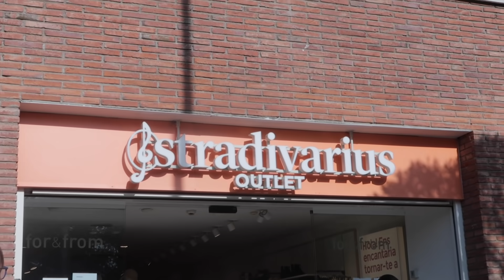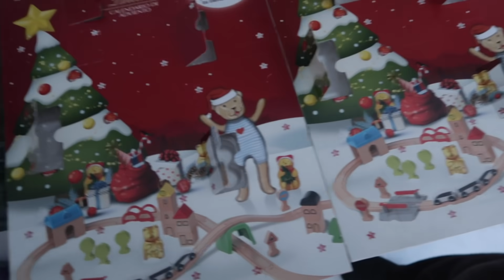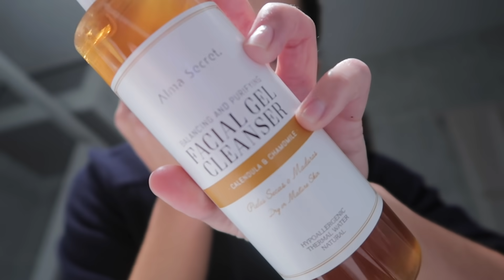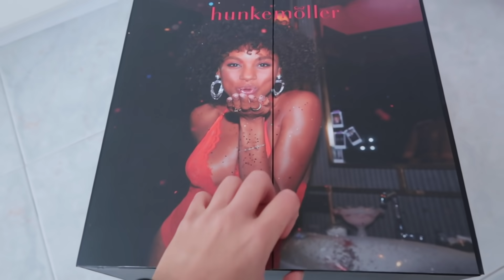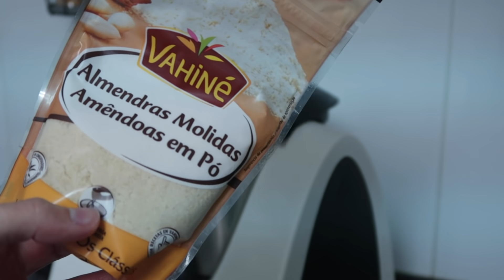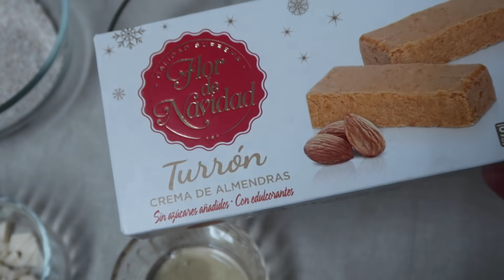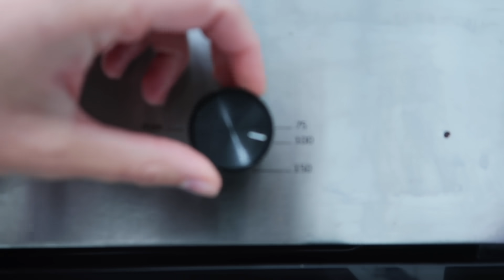VLOGMAS 6 ✨ galletas navideñas, compras y oski 🎅🏽🎁🎄 UN DÍA CONMIGO | Museecoco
Coquitos... ¡Bienvenidos a vlogmas 2020!
Después de muchas vueltas aquí estamos un año más en esta locura ✨

tangas burdeos

Voy a compartiros vlogs diarios con mis rutinas, desayunos, recetas navideñas, decoración navideña, calendarios de adviento, hauls de ropa, unboxings, ideas de regalos y mucho más. ¡Espero que os unáis a esta aventura hasta Navidad y que os gusten mucho los vlogmas! :)

Soy Museecoco, vivo en Barcelona y adoro compartir recetas saludables, consejos sobre moda y belleza, hauls y un poco de mi día a día a través de mis redes :)